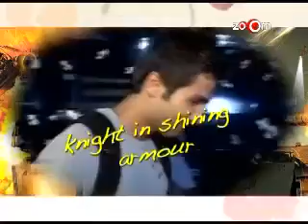Priyanka's secret love life!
Bollywood's proved to be quite a 'love'ly place for Priyanka because she's certainly made a whole lot of 'good friends' here! zoOm gives you an account of Priyanka.. nah, not taxes, the IT dept has taken care of that very well... we're here to give you an account of Priyanka's ex boyfriends and affairs! Click on the video to find out more about it only on 'Bollywood Ex Files'!